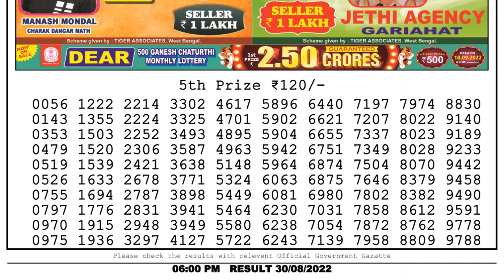🔴 Lottery Sambad Live 06:00pm 30/08/2022 Day Nagaland State Dear Lottery Result Pdf Download